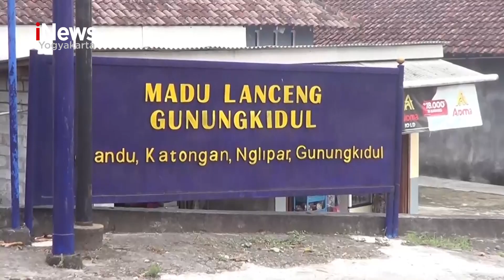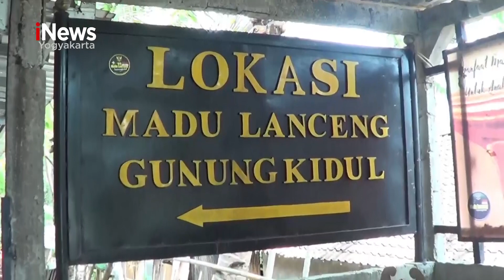WISATA SEDOT MADU KLANCENG